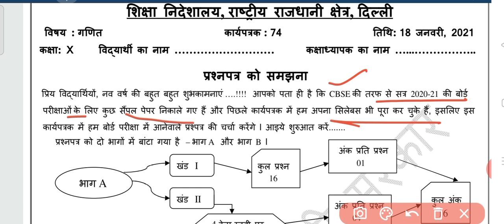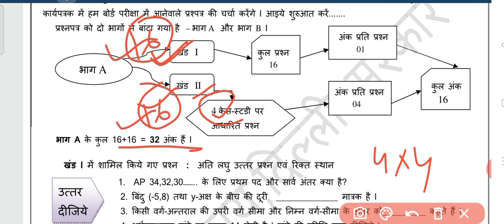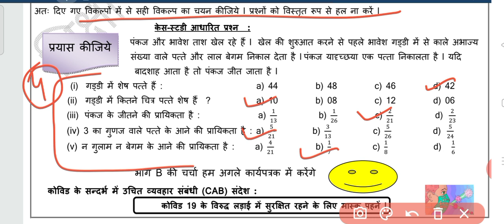Class 10 Maths Worksheet 74 || Hindi Medium || 18 Jan 2021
Class 10 Maths DOE Worksheet 74  Hindi medium || 18 Jan 2021